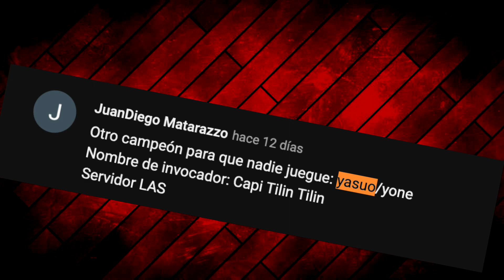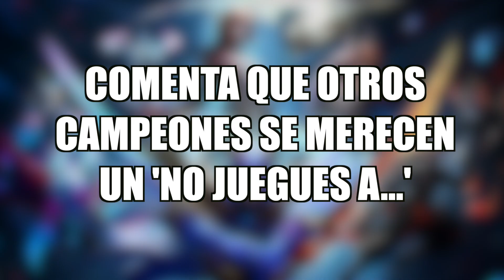NO JUEGUES... YASUO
✧ Nombre de invocador:
✧ Minuto y explicación del clip:
✧ Servidor:

YA ESTA!